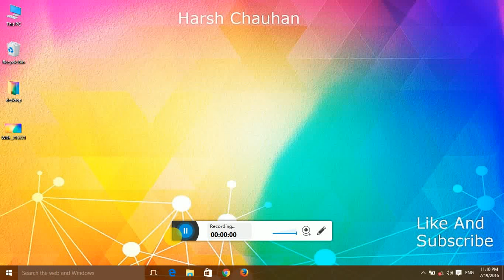How To Get Setting Of Windows Background Wallpaper